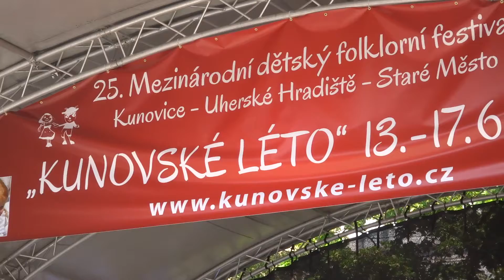NÁRODNÍ PŘEHLÍDKA DĚTSKÝCH VERBÍŘŮ, č.2 - náměstí v UH / XXV. MDFF Kunovské léto 2018